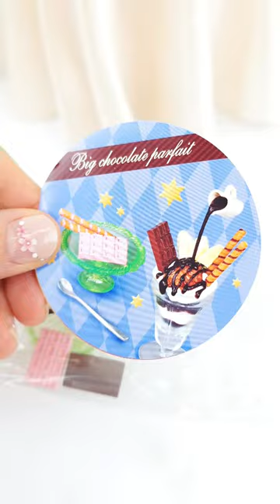Ice cream sundae Miniature / Ice cream Parfait with Chocolate / Miniatures for collectors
Ice cream sundae Miniature
Ice cream Parfait with Chocolate
Miniatures for collectors
Re-ment Miniatures

Miniatur es krim sundae /Es krim Parfait dengan Cokelat
  / Miniatur untuk kolektor / Rement miniatur

आइस क्रीम संडे मिनिएचर/आइसक्रीम पारफेट चॉकलेट के साथ
  / संग्राहकों के लिए लघुचित्र

آيس كريم مثلجات مصغرة / آيس كريم بارفيه بالشوكولاتة
  / المنمنمات لهواة الجمع

আইসক্রিম সানডে মিনিয়েচার/চকোলেটের সাথে আইসক্রিম পারফেট
  / সংগ্রাহক জন্য ক্ষুদ্রাকৃতি